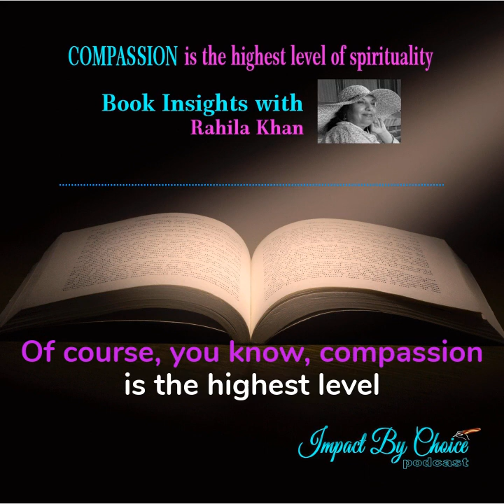Compassion is the highest level of spirituality (BookInsightsSeries with Rahila Khan - ep. 04)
As last week we faced some technical issue which limited our time, in today's episode for ImpactByChoice podcast we will dive in more depth of chapter 2, called "Who is Rada?"

"Create a dance about your ugliness"

"Compassion is the highest level of spirituality".

Rahila Khan is a Journey practitioner for over 20 years and an advocate for Leadership of Love.

Both my beautiful guest and I would love to thank you for giving us your time and for sending us filled-with-love messages via social media. We appreciate your interest and would love to learn your feedback every time.
If you enjoyed this episode, please show us some love by leaving us a review on iTunes, so that we can grow and have our message spread on a wider scale.

You can learn more or contact my guest by visiting her LinkedIn profile

If you would like to also learn more about your host, you can reach out via LinkedIn as well or by going to andradasworld.com.

The book we bring insights from can be found on

👉 or Amazon

See you tomorrow for an interview with the beautiful and absolutely amazing Chantel Soumis.

Stay true!